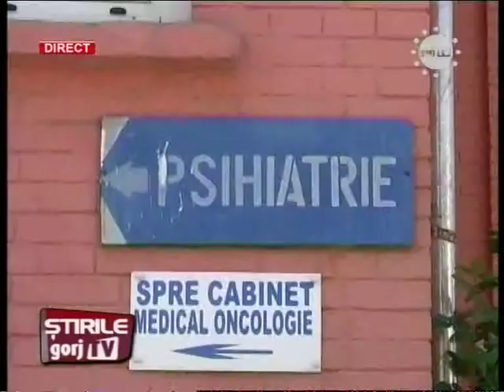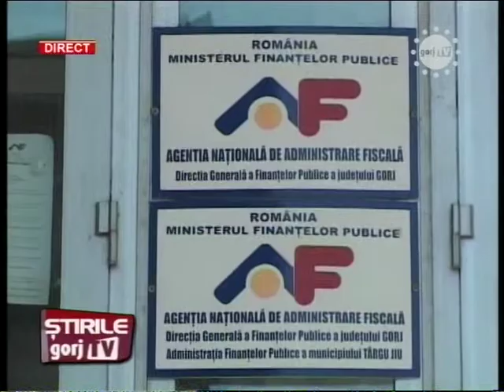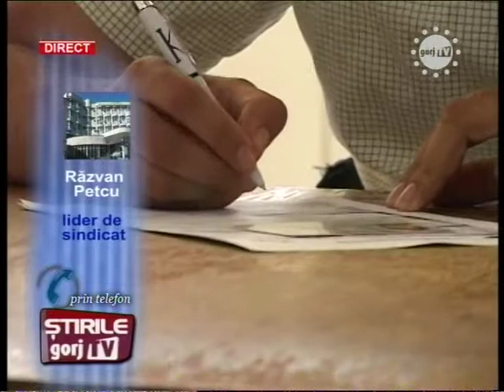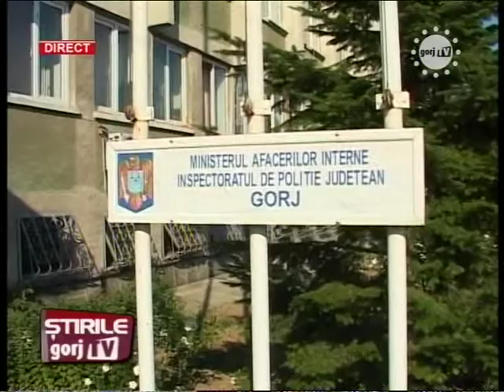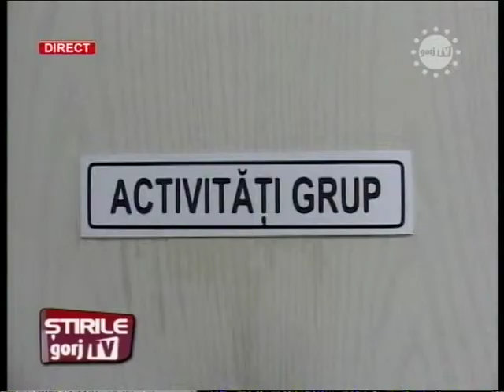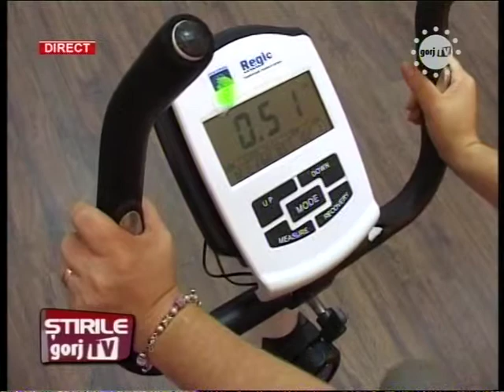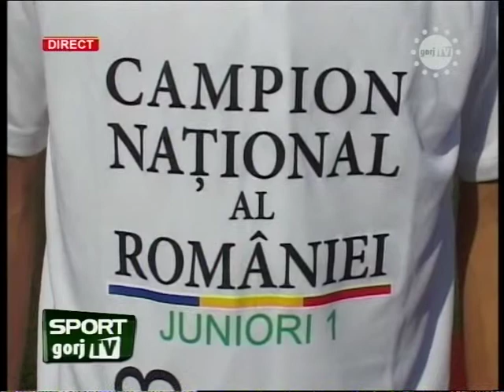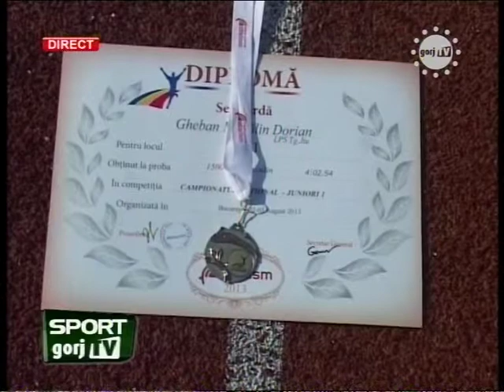STIRI 18 06 08 20133